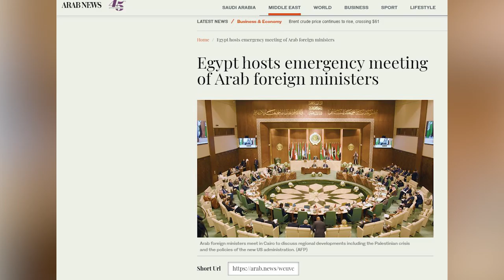saudi arabia UAE & Arab Countries On Iran & Turkey US UN role In middle east |bin salman erdogan